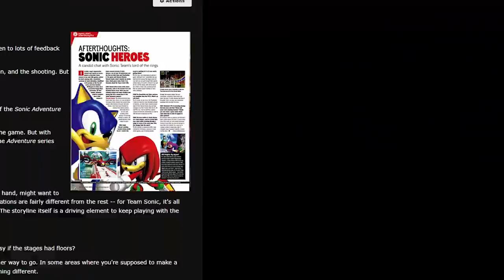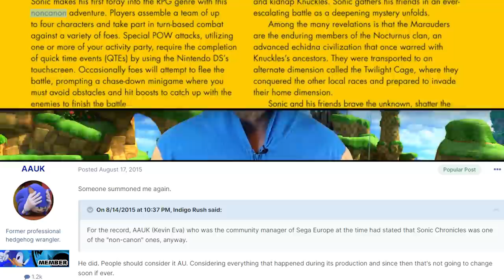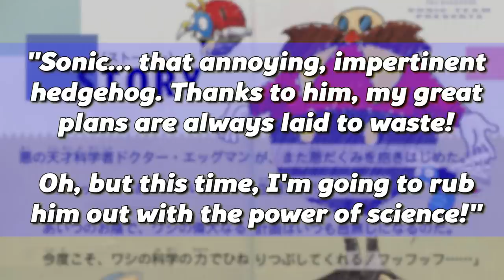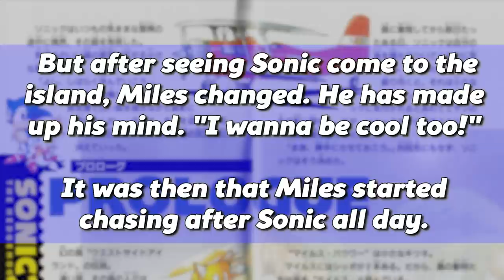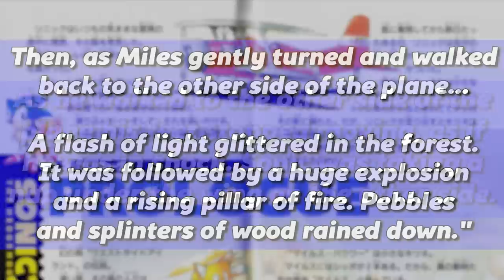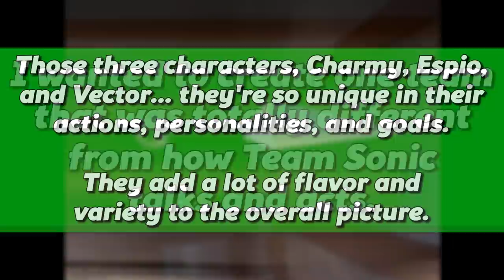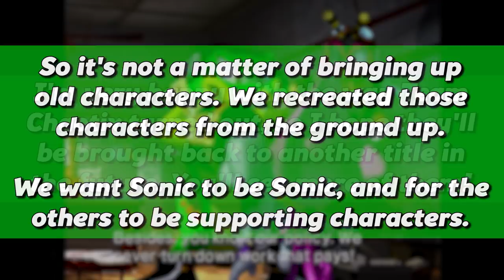Game Theory Rejected My Sonic Timeline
When I worked at Game Theory, I cracked the Sonic the Hedgehog timeline. They rejected it.

The Brain Teaser, Bonnie Davies, Senita Mahoney, Jonathan & Megan Pierson, Cody Plourde, David Adler, Milton Appling, Jonathan Aresse, Ralph Braganzan, Ethan Dannen, Yoav Haimovitz, LookWhosFhtagn, Scott Nesmith, Casper Qvortrup, Andrew Shaffer, Talentless Hack, Vydal